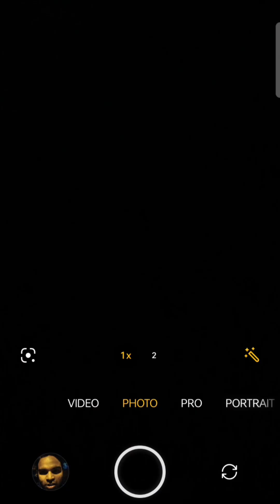Fitness Vlog 72 || Road To Fitness || Day 72 /100 Normal Challenge || 20 Nov 2023 ( Triceps )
Enjoy kero full Uncut Triceps Day Workout.  Pehle maine park mai running bhi ki thi, Toh Dosto aaj thodi bhot stretching bhi ki , Dumbell k Saath And Cable k Saath Triceps Ka workout Kiya . Dosto Support Kero Videos ko

 👉WATCH 😎 & COMMENTS 🤓

BGM details 👇

Track 01:-